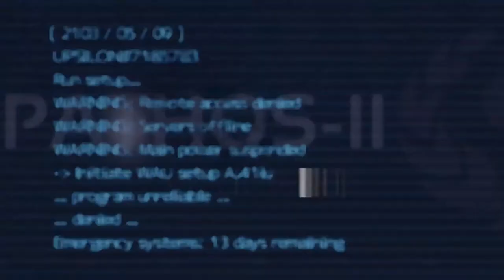SOMA - 11 - Robot Rendered Dead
Catherine makes me kill for a tool chip. It's the only way to get to Theta.